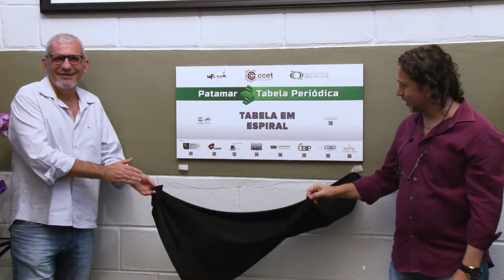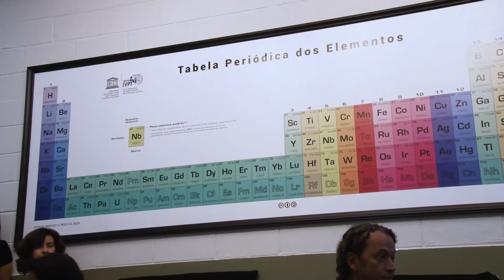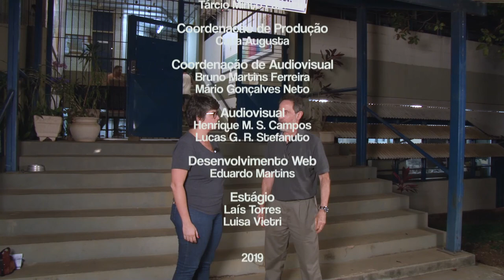Bloco de Notas - "Tabela Periódica"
Você sabia que existem várias formas de se organizar a tabela periódica? Uma delas, inclusive, tem o formato de uma espiral! Bacana, né? O "Bloco de notas" foi até o Departamento de Química da UFSCar para saber mais sobre isso.